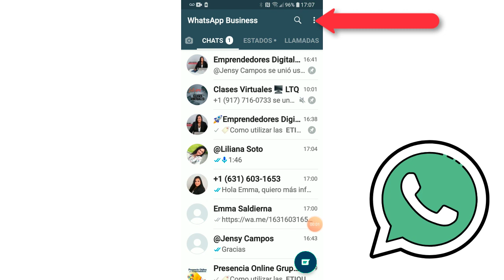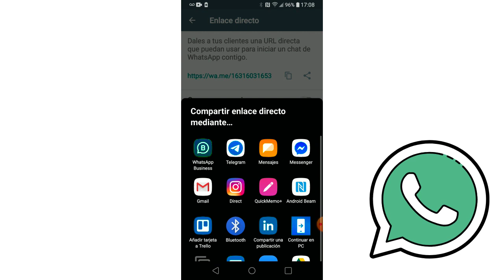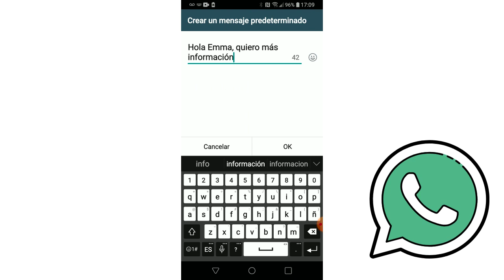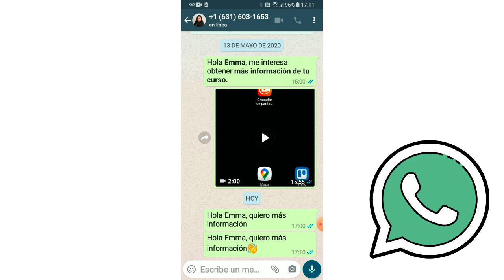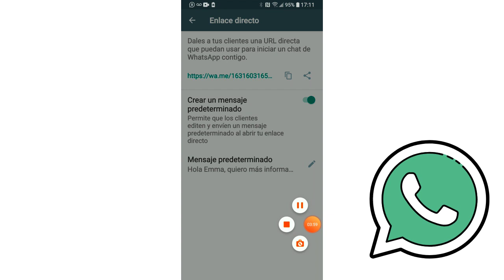💥Cómo CREAR UN LINK de WhatsApp Business (WA.ME)